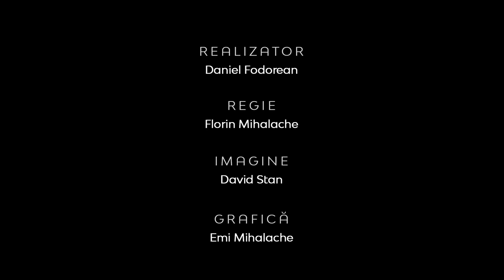Penticostalism si viața publică | Teologia în Actualitate | Dr.Ciprian Gheorghe Luca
CIF: 33686860